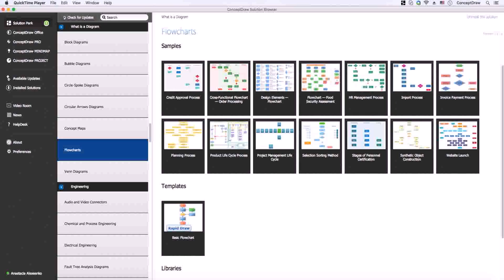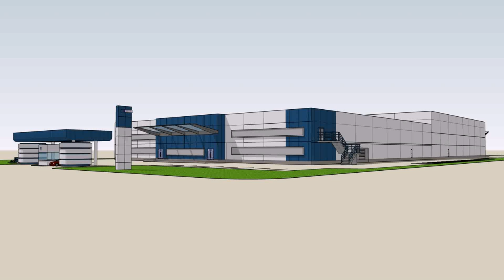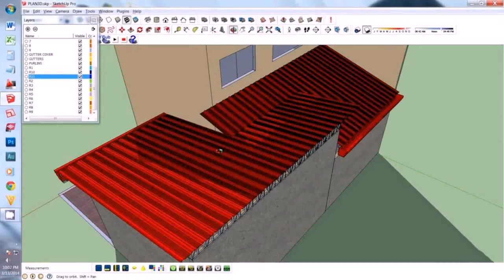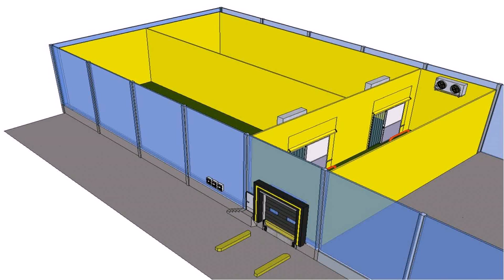Warehouse Design In The Philippines (see description) (see description)